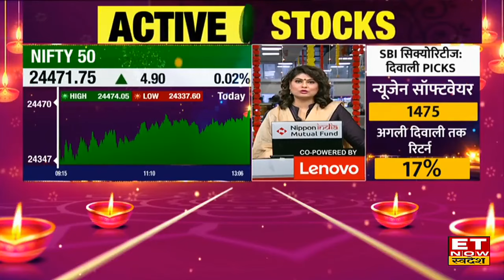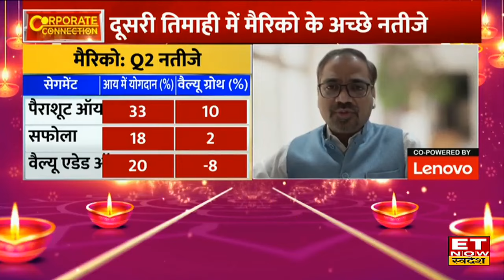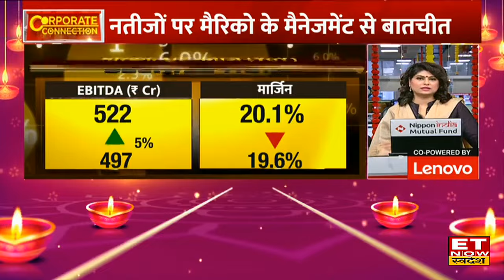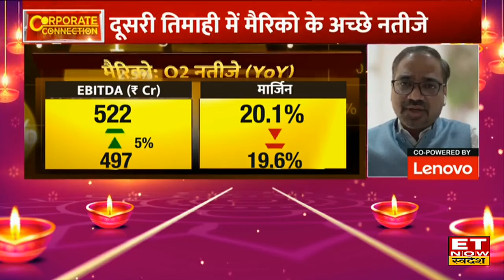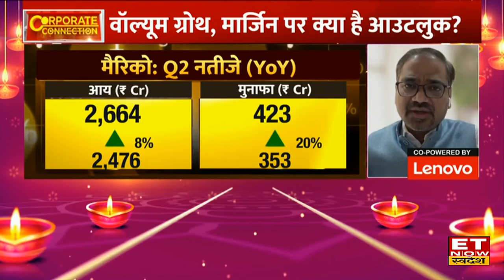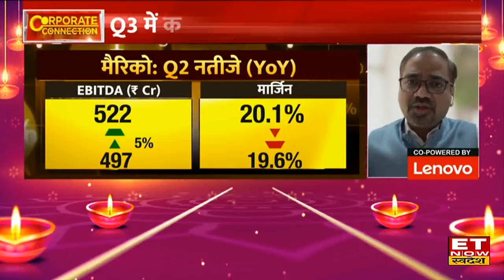Marico के Q2 Results, Volume Growth और Margin पर CFO Pawan Agarwal का Outlook | ETNS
Corporate Connection में आज Company की Investment और Finance से जुड़ी सभी जानकारियों के साथ मौजूद है, Marico के CFO, पवन अग्रवाल ( Pawan Agarwal) ET Now Swadesh से खास बातचीत में Pawan Agarwal ने Marico के Q2 Results, Volume Growth और Margin पर अपना आउटलुक दिया। पूरी बातचीत देखें